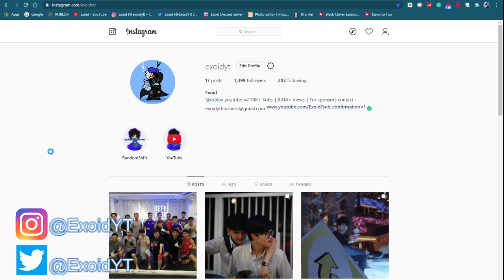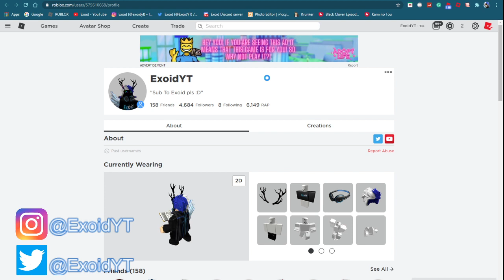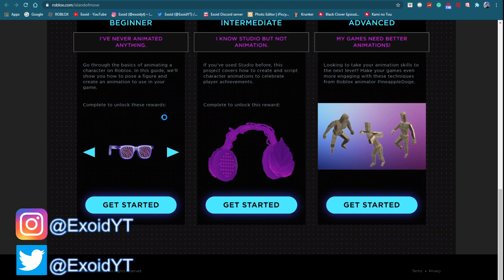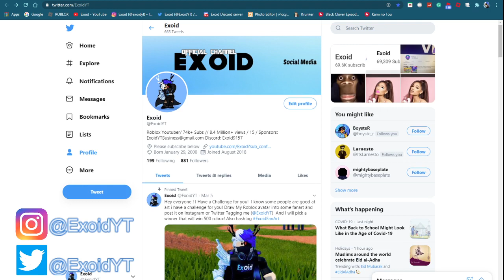*NEW FREE ITEM* ALL ROBLOX PROMO CODES! *AUGUST 2020* [Roblox]